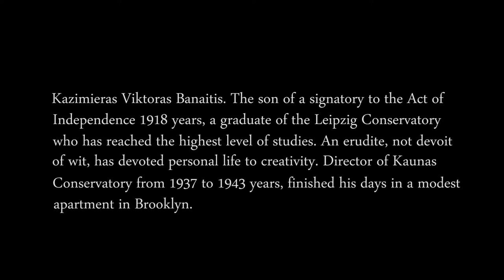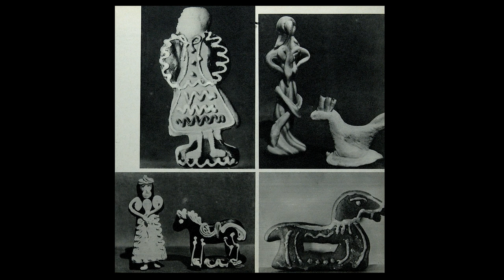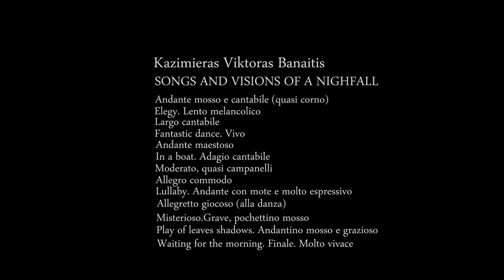Kazimieras Viktoras Banaitis (1896-1963). "Songs and Visions of Twilight"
Kazimieras Viktoras Banaitis (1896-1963), - one of the most famous Lithuanian composers of the 20th century, belonging to the pleiad of students of Leipzig Conservatory, along with Mikalojus Konstantinas Čiurlionis (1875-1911), Juozas Gruodis (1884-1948), Balys Dvarionas (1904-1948).
Variations for piano "Songs and Visions of Twilight" were created in 1926 as a graduate work (composition class by Sigfrid Karg-Elert), which received universal recognition, later forgotten, and practically not performed.